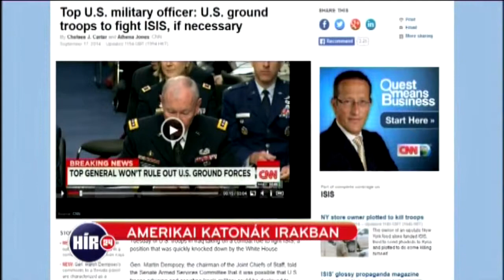Újra Irakban az amerikai katonák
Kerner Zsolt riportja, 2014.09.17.